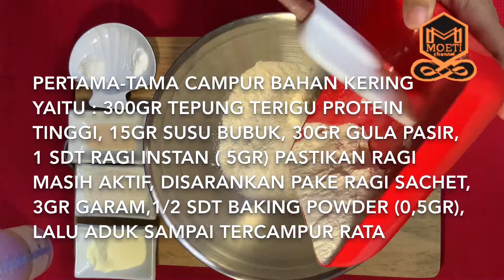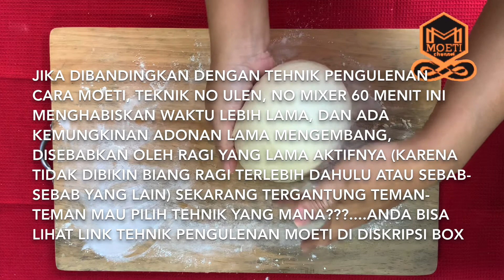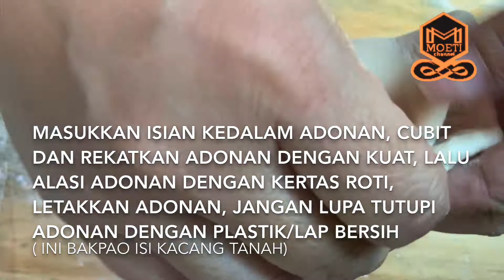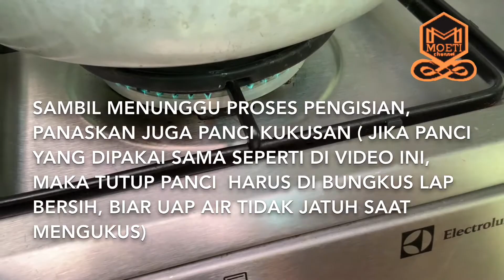RESEP CARA MEMBUAT BAKPAO AYAM KUKUS - LEMBUT DAN EMPUK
SUDAH JARANG MANG-MANG JUAL BAKPAO LEWAT, APALAGI BUAT KUDAPAN PAGI, DISINI SAYA HADIRKAN RESEP BAKPAO YANG BIKINNYA GA PAKE CAPEK DAN LAMA, JADI KITA BISA BUAT BAKPAO KAPAN SAJA, YUUK TONTON VIDEONYA, JANGAN LUPA SUBCRIBE DAN IKUTI VIDEONYA,

RESEP ADONAN:
BAHAN KERING
- 300GR TEPUNG PROTEIN TINGGI
- 30GR GULA PASIR
- 3GR GARAM
- 15GR SUSU BUBUK
- 5GR (1 SDT)  RAGI INSTAN
- 1/2 SDT BAKING POWDER

BAHAN BASAH
- 160GR AIR HANGAT
-  30GR MINYAK SAYUR

RESEP ISI BAKPAO:
-  DADA AYAM FILLET  +/- 130GR
- BAWANG BOMBAI
- BAWANG PUTIH
- MINYAK WIJEN
- SAOS TIRAM
- KECAP MANIS
- KECAP ASIN
- MERICA
- KALDU AYAM BUBUK
- 1 SDM TEPUNG MAIZENA
-  +/- 120ML AIR

adonan bakpao
adonan bakpao kukus
adonan bakpao tidak mengembang
aneka isian bakpao
bahan bakpao
bahan bakpao kukus
bahan bikin bakpao
bahan buat bakpao
bahan dan cara membuat bakpao
bahan kue bakpao
bahan membuat bakpao kukus
bahan pelembut bakpao
bahan untuk membuat bakpao
bahan membuat bakpao
bakpao
bakpao anti gagal
bakpao ala chef farah quinn
bakpao ayam
bakpao bahan
bakpao channel
bakpao china
bakpao chik yen
bakpao cina
bakpao coklat
bakpao daging
bakpao dimsum
bakpao ekonomis
bakpao ekonomis untuk jualan
bakpao empuk cara membuat bakpao
bakpao enak
bakpao halal
bakpao isi ayam
bakpao isi coklat
bakpao isi coklat lumer
bakpao isi daging
bakpao isi kacang hijau
bakpao isi kacang tanah
bakpao isi keju
bakpao isi kelapa
bakpao isi kelapa gula merah
bakpao isi sayur
bakpao kacang hijau
bakpao kacang merah
bakpao kacang tanah
bakpao lembut
bakpao lembut anti gagal
bakpao lembut dan halus
bakpao lembut dan mengembang
bakpao lembut tanpa ragi
bakpao luber
bakpao over proofing
bakpao pakai baking powder
bakpao pakai telur
bakpao resep
bakpao resep anti gagal
bakpao resep bogasari
bakpao resep mudah
bakpao resep ny liem
bakpao rose bandung
bakpao sajian sedap
bakpao sederhana
cara bikin bakpao
cara buat bakpao
cara buat bakpao yang praktis
cara membuat bakpao
cara membuat bakpao coklat
cara membuat bakpao dan bahannya
cara membuat bakpao isi coklat
cara membuat bakpao isi coklat yg empuk
cara membuat bakpao isi kelapa
cara membuat bakpao kukus
cara membuat bakpao sederhana
cara membuat bakpao sederhana tanpa ragi
cara membuat kue bakpao
cara membuat pipi seperti bakpao
isi bakpao
isi bakpao ayam
isi bakpao kacang hijau
isian bakpao
isian bakpao ayam
isian bakpao coklat
isian bakpao kacang hijau
isian bakpao kacang ijo
isian bakpao kacang tanah
isian kacang hijau untuk bakpao
kue bakpao
kue bakpao isi kelapa
kue bakpao sederhana
kue bakpao yang lembut
kukusan bakpao
membuat bakpao yang lembut
membuat bakpao sederhana
membuat bakpao lembut
membuat bakpao kukus
membuat bakpao
resep bakpao
resep bakpao ayam
resep bakpao coklat
resep bakpao empuk
resep bakpao empuk lembut dan mengembang
resep bakpao enak
resep bakpao goreng
resep bakpao isi coklat
resep bakpao kapas
resep bakpao kukus
resep bakpao lembut
resep bakpao lembut dan empuk
resep bakpao lembut anti gagal
resep bakpao sederhana
resep bakpao super empuk
resep bakpao xanderskitchen
resep bakpao zebra
resep kue bakpao
resep membuat bakpao
tips agar bakpao putih
tips agar bakpao tahan lama
tips agar bakpao tidak keras setelah dingin
tips agar bakpao tidak keriput
tips membuat bakpao
tips mengukus bakpao agar tidak kempes
video bakpao
video cara bikin bakpao